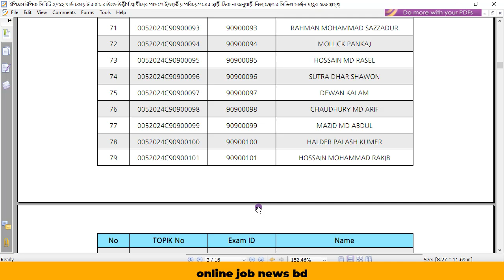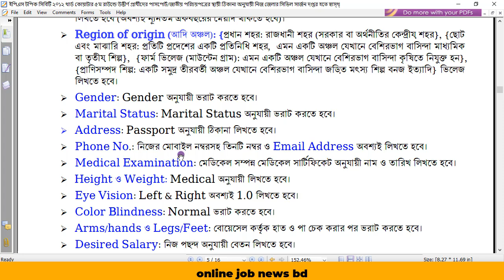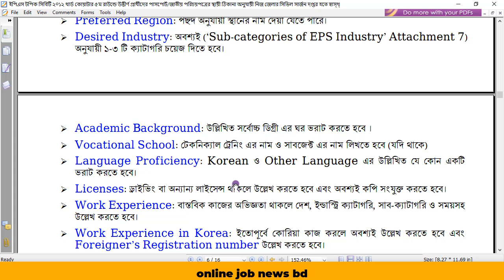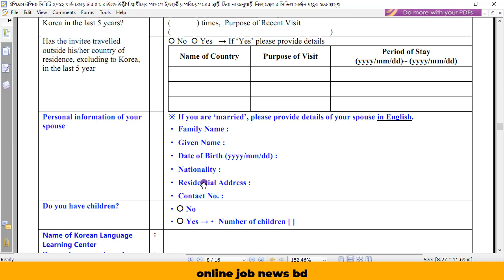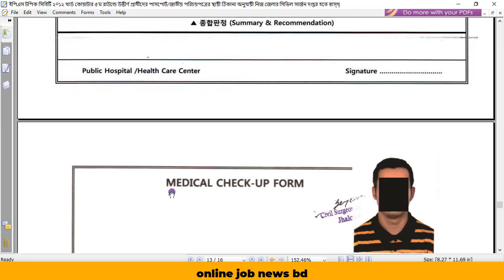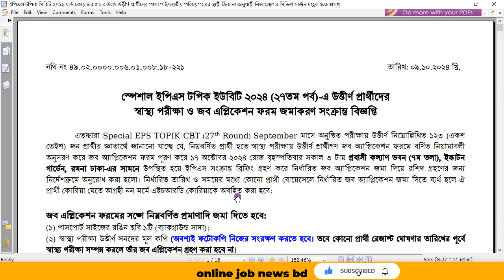দক্ষিণ কোরিয়া নিয়োগ বিজ্ঞপ্তি ২০২৪ । বোয়েসেল সার্কুলার কোরিয়া 2024 । BD Job Circular 2024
সরকারিভাবে দক্ষিণ কোরিয়া যাওয়ার উপায় 2024
লটারি ছাড়া কোরিয়া যাওয়ার উপায় ২০২৪
কোরিয়া লটারি ২০২৪
কোরিয়া লটারি ২০২৪ কবে ছাড়বে
দক্ষিণ কোরিয়া লোক নিয়োগ
দক্ষিণ কোরিয়া কৃষি খাতে লোক নিয়োগ
বোয়েসেল এর নিয়োগ বিজ্ঞপ্তি ২০২৪
বোয়েসেল আবেদন করার নিয়ম
বোয়েসেল
বোয়েসেল অফিস কোথায়
বোয়েসেলের মাধ্যমে কোন কোন দেশে যাওয়া যায়
বোয়েসেল এর নিয়োগ বিজ্ঞপ্তি ২০২৩
বোয়েসেল অফিস কোথায় অবস্থিত
বোয়েসেল এর মাধ্যমে কিভাবে বিদেশ যাওয়া যায়
বোয়েসেল কি
বোয়েসেলের মাধ্যমে রাশিয়া
বোয়েসেলের মাধ্যমে ব্রুনাই
বোয়েসেল এর নিয়োগ বিজ্ঞপ্তি ২০২৪ তুরস্ক
বোয়েসেল এর নিয়োগ বিজ্ঞপ্তি 2024
বোয়েসেল এর নিয়োগ আবেদন
বোয়েসেল এর নতুন নিয়োগ বিজ্ঞপ্তি ২০২৪
south korea visa new update 2024
south korea visa
south korea visa for bangladeshi
south korea visa check online
south korea visa new update 2023
south korea visa new update 2024 bangladesh
south korea visa appointment booking from bangladesh
south korea visa processing
south korea visa apply online
south korea visa new update 2023 bangladesh
south korea visa ratio
south korea visa rejection reasons
south korea visa application form
south korea visa from bangladesh
boesl registration 2024 update
korean circular 2025
korean lottery 2025
south korea income bd
south korea ki kaj korte hoy
korean lottery 2024 exam date
south korea lottery 2025 apply online
dokkhin korea language
korea jete koto taka lage
sorkari vabe south korea jawar upay